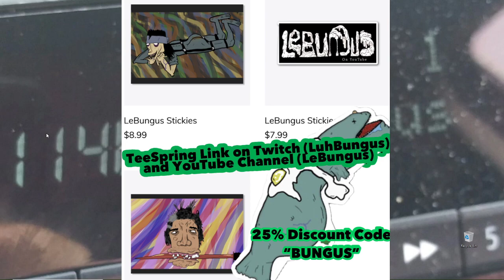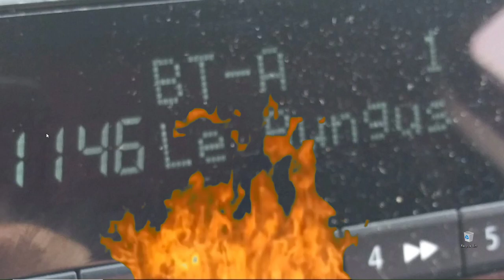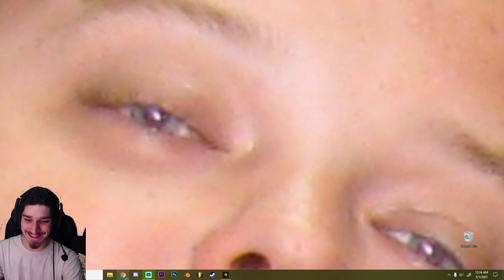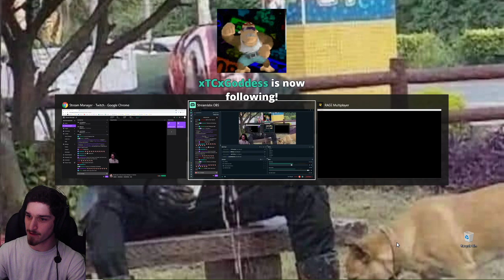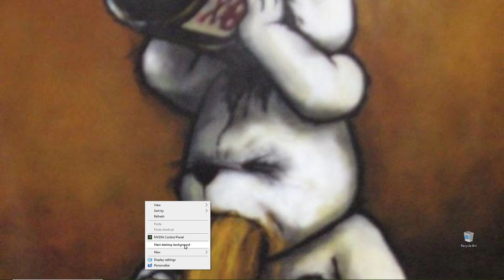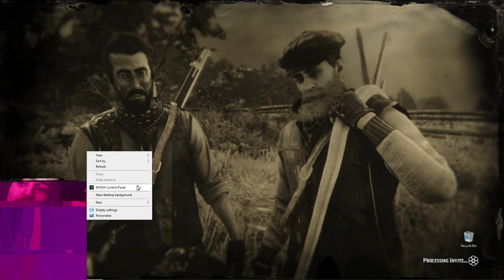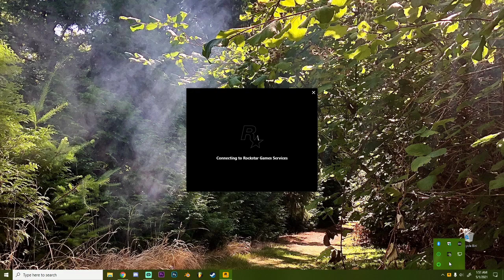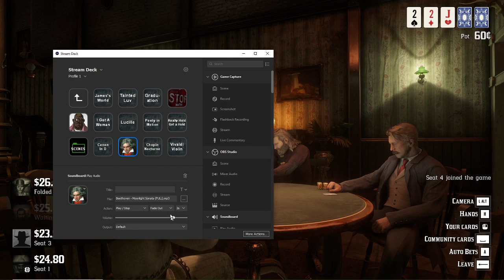Randal and His Dad Sell Snail Oil